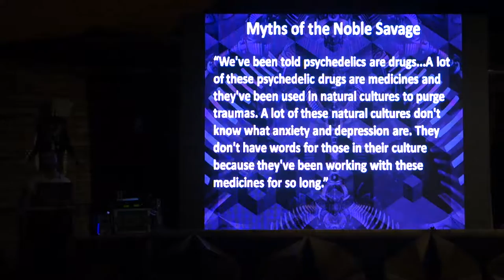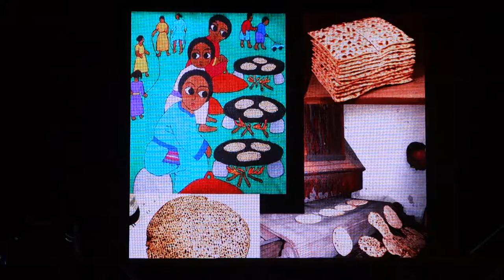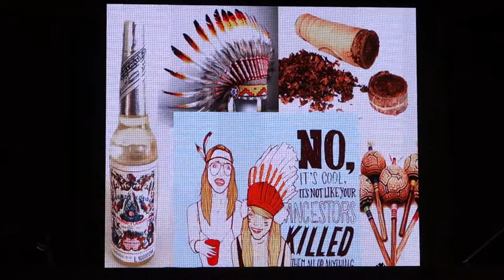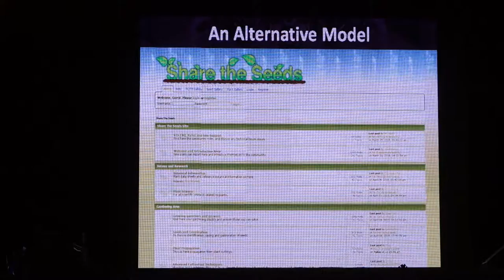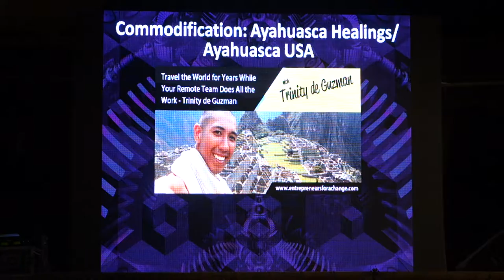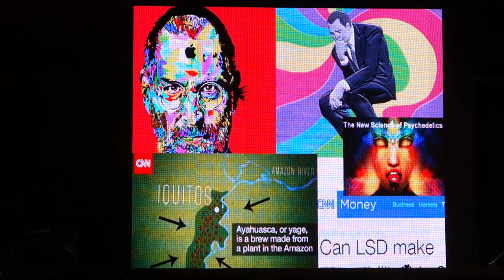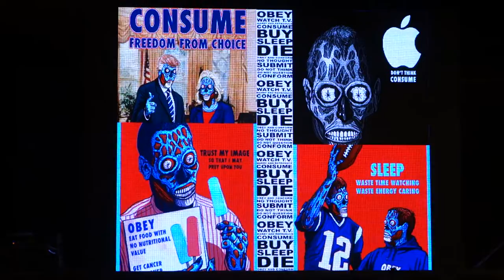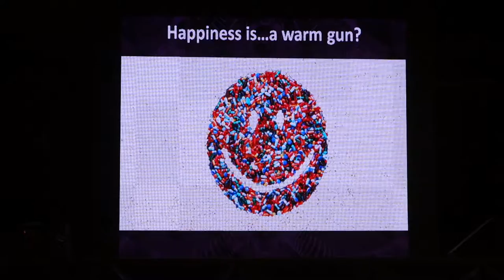Boom 2016: Shamanism 2.0